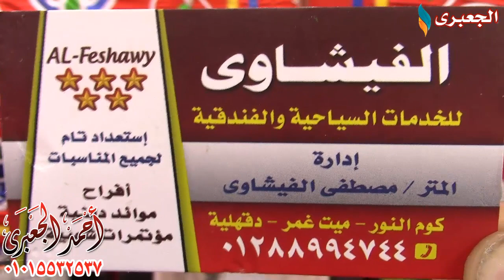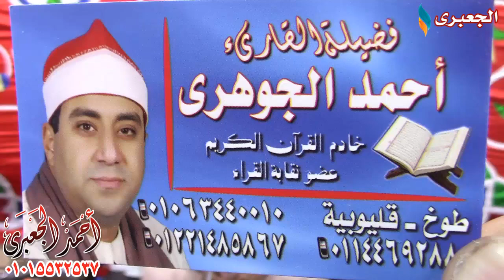الشيخ أحمد الجوهرى | أول يوسف عزاء والدة الحاج أحمد أبو عميرة المعتمدية -جيزة 3-9-2018